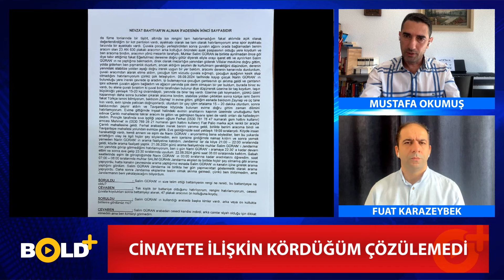Narin Cinayeti Neden Kilit: Hiç Göründüğü Gibi Değil...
Narin Güran cinayetinde konu katilin kim olduğunda kilitlendi. Sanıkların yapacağı itiraflar ve beklenen adli tıp raporu dışında bizi sonuca götürebilecek neler var? 8 yaşındaki Narin cinayetini başından beri polisiye tedbirler ve çözme teknikleri açısından takip eden (E) Emniyet Müdürü Mustafa Okumuş kilidi çözebilecek hamleleri anlattık. Diğer yandan büyük bir medya manipülasyonu ve yalan haberlere malzeme edilen cinayetle ilgili kimler hangi yalan haberleri yaydı ve bununla ne amaçladılar?
Cinayetle Hüda-Par arasında ilişki kurmaya çalışanlar nasıl bir zemin oluşmasına sebep oldular. Diğer yandan Hüda-Par ve Hizbullah örgütü medyadaki haberleri hangi konuda sörf yapmak için kullandı? Hizbullah'ın giriştiği eylemler ve sonrasında AKP ile aynı kafa yapısında olduğunu gösteren deliller neler? Domuz bağlı işkenceyle katliamlar yapan ve asker-polise kurşun sıkan katiller nasıl AKP tarafından salıverildi. Şu an nasıl bir ortak zihin yapısı içinde hareket ediyorlar?
Son olarak Lübnan'da Mossad'ın çağrı cihazları üzerinden gerçekleştirdiği operasyon/saldırı neden sarsıcı bir eylem.
Gazeteci Fuat Karazeybek sordu, Mustafa Okumuş cevapladı.